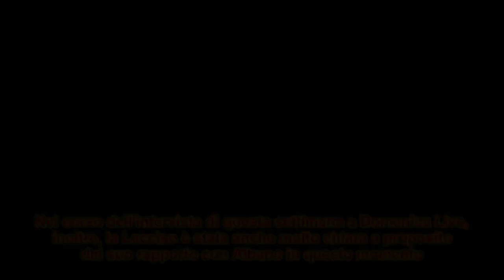Gossip Albano e Romina Power stanno insieme: la reazione di Loredana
Albano e Romina Power sono di nuovo insieme per lavoro: ecco come reagisce la Lecciso.